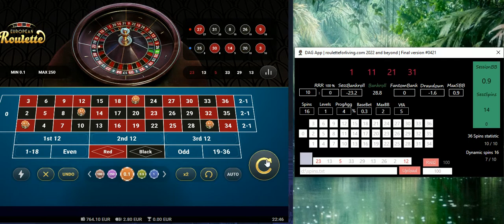DAG App | Sess. #24 | Vulcan Vegas Casino | online roulette systems & strategies